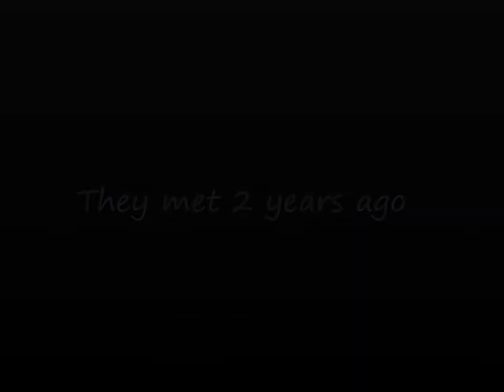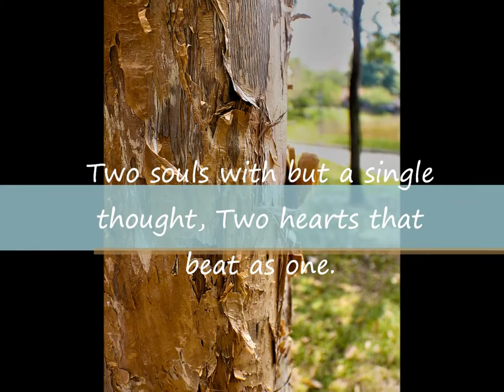Yan & Vans - Dec 14, 2012 Wedding Save the Date Prenup Photos' Video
Enjoy Viewing! =)

Location: Serangoon Park, Singapore

Photo and AVP: Jolie Carillo Navia of RJ Photography

HMU: Make-up Essence by Russel Navia